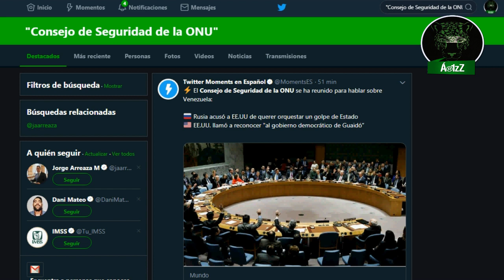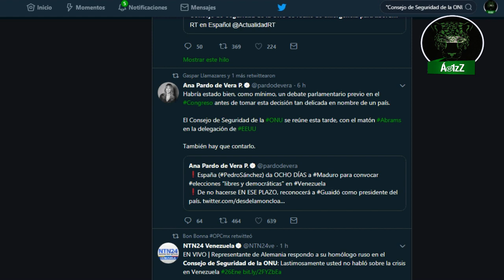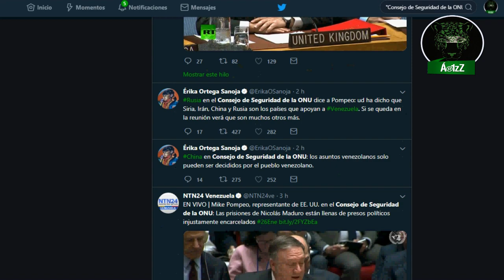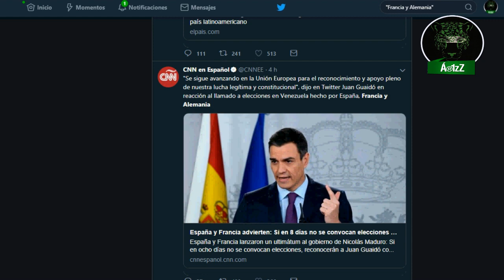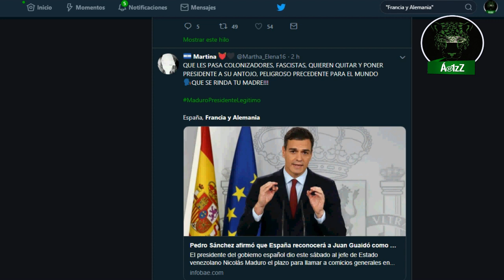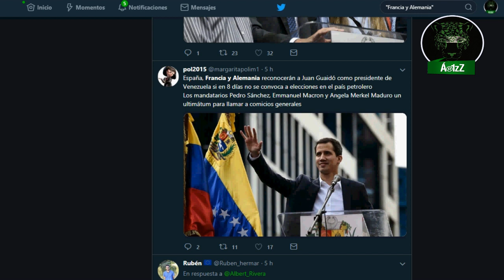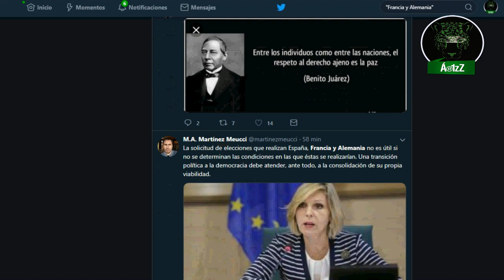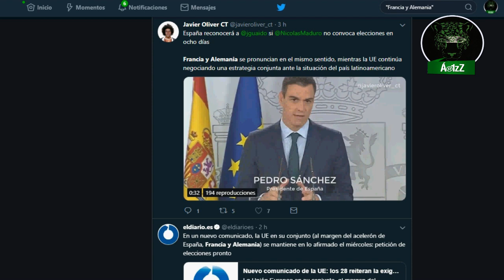La 'colonia europea', Venezuela, tiene que convocar a elecciones en ocho días